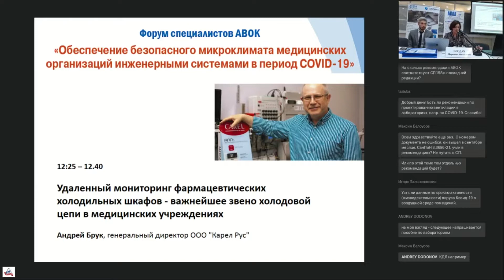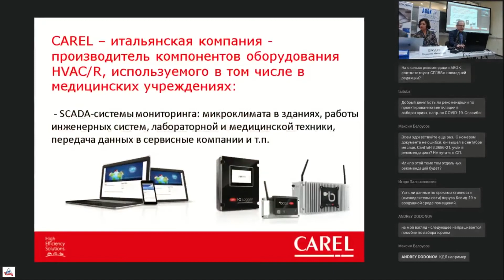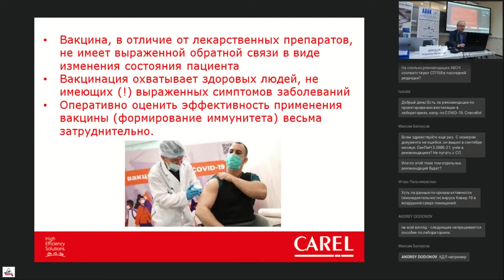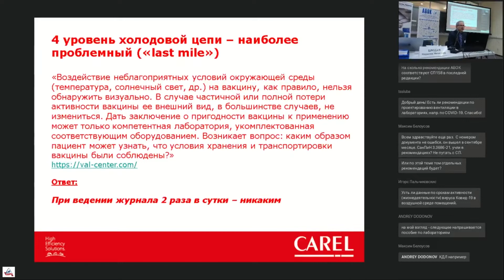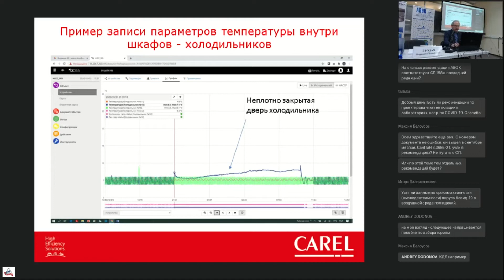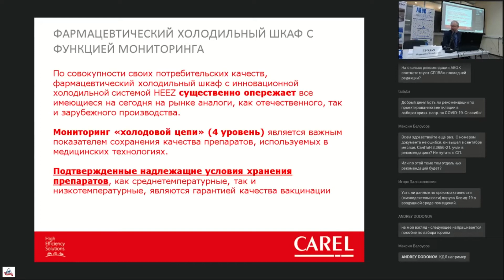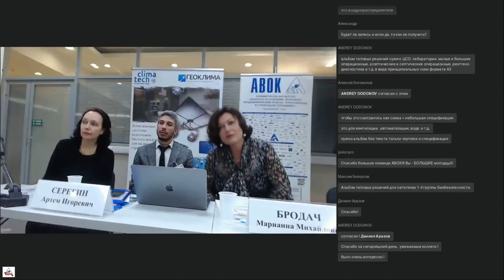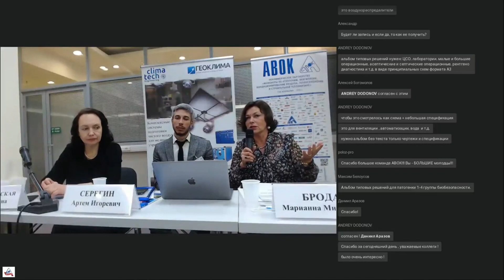Форум специалистов АВОК | Российская Неделя Здравоохранения 2021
8 декабря состоялась конференция АВОК «Обеспечение безопасного микроклимата медицинских организаций инженерными системами в период COVID-19» в рамках Российской Недели Здравоохранения 2021.
Андрей Брук, генеральный директор ООО «Карел Рус», выступил с докладом «Удаленный мониторинг фармацевтических холодильных шкафов – важнейшее звено холодовой цепи в медицинских учреждениях».